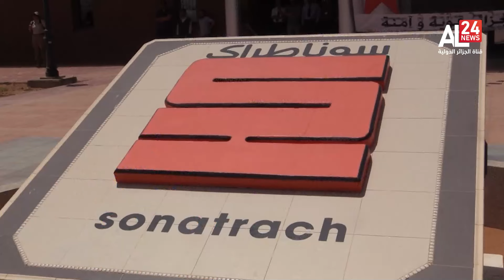Algérie – 7ème GECF | Le GRI, un futur hub technologique au profit de l’industrie gazière